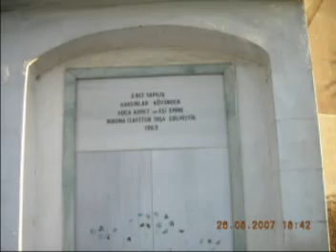2. çataloluk köyü slayt show by mustafa alp borlu demirci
2.  çataloluk köyü slayt show by mustafa alp borlu demirci